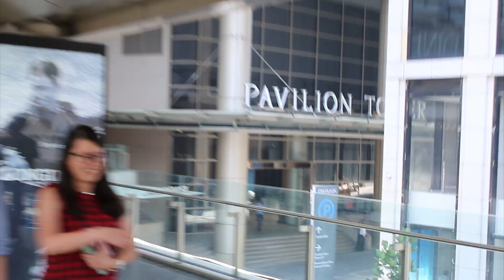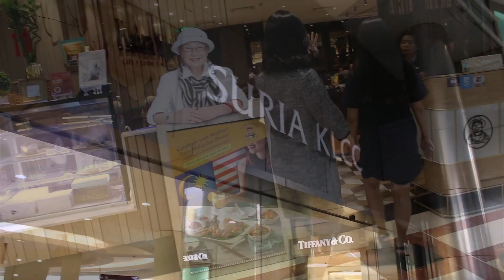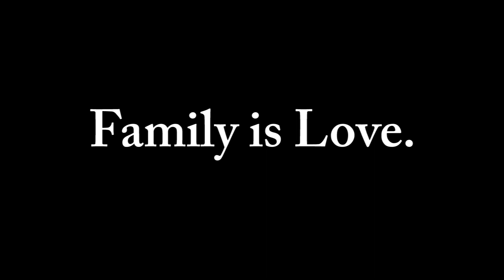[Vlog] Family Trip in Malaysia :) 말레이시아 가족여행 :)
Precious Memory with Family in Malaysia :)

가족들이 처음으로 말레이시아를 와서 지냈었던,
짧지만 소중한 여행 동안 찍었던 영상들을
편집해서 만든 귀한 보물입니다 :)